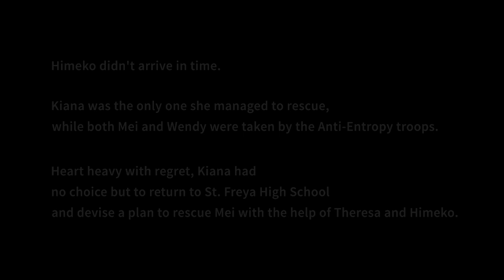Honkai Impact 3rd | Chapter III: Poem of the Wind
Information about the Gem of Desire attracted the masses to New Zealand. There, an unknown storm was brewing.

00:00 - Act.1 - Gem of Desire - Gem of Desire
10:11 - Act. 1 - Gem of Desire - Girl in the Wheelchair
14:56 - Act. 1 - Gem of Desire - Torn Face
15:47 - Act. 2 - Bumpy Road - 4th Herrscher
20:22 - Act. 2 - Bumpy Road - Pressing Pursuit
28:22 - Act. 3 - Lost Wind - Chaotic Land